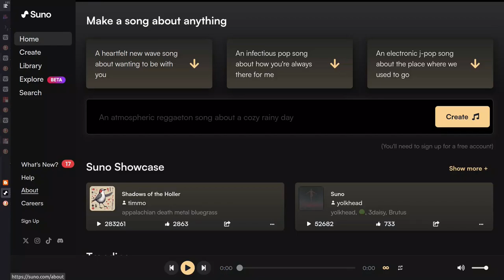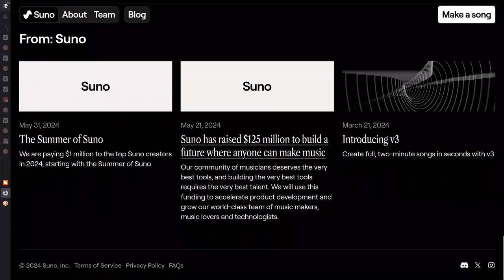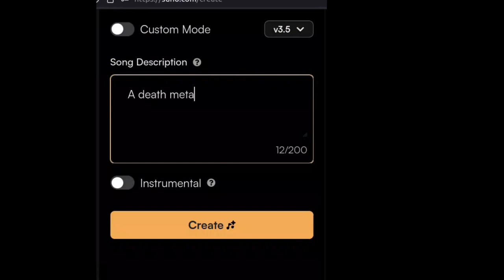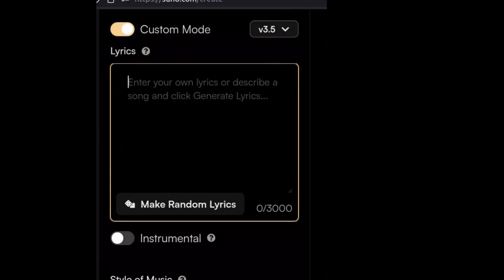Particelle musicali #4: Suno, musica intelligente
In questo quarto episodio di Particelle musicali scendiamo un po' più nel dettaglio sul funzionamento delle retineurali e dell'intelligenzaartificiale per poter raccontare Suno, il software online che permette di generare musica utilizzando proprio il machinelearning.
Inoltre ascolterete alcuni spezzoni dei miei primi esperimenti con Suno.

La mia raccolta di poesie Raggi di Sole verrà ripubblicata man mano qui: